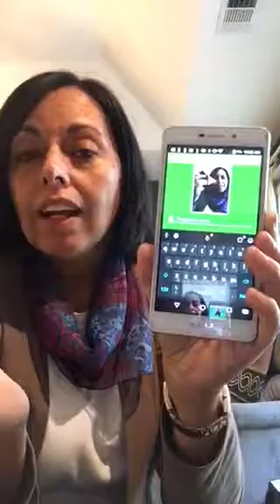ZIPPYAR - Como anexar mensagens em vídeo a seus produtos e presentes